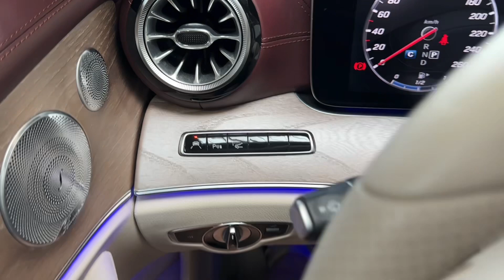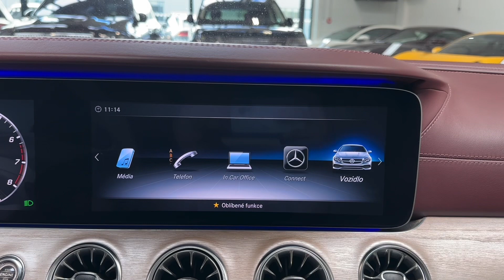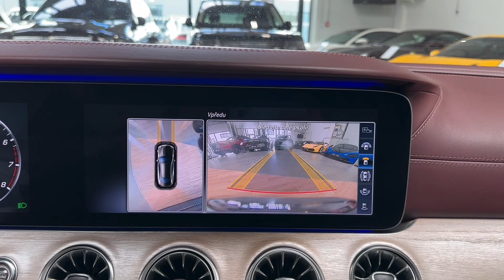Mercedes-Benz Třída E - 400*4M*AMG*COUPÉ*DESIGNO*MASÁŽ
Výbava: Barva: Metalíza černá obsidian, Sada linie AMG exteriér, MULTIBEAM LED světlomety, Keyless-Go, EL. nastavitelná přední sedadla s pamětí (Vyhřívaná, ventilovaná, masážní), Čalounění interiéru Designo kůží nappa Porcelain & Tizian Red, Dřevěné obložení inteiréru, Multifunčkní vyhřívaný volant, Ambientní osvětlení, Panoramatické střešní okno, Head-up displej, Widescreeen cockpit, Surround sound system Burmester, Tempomat, As. dopravního značení, Aktivní brzdový asistent, As. sledování bdělosti, Aktivní as. jízdy v pruzích, As. sledování mrtvého úhlu, 360° kamery, Satelitní navigace.

AS231286